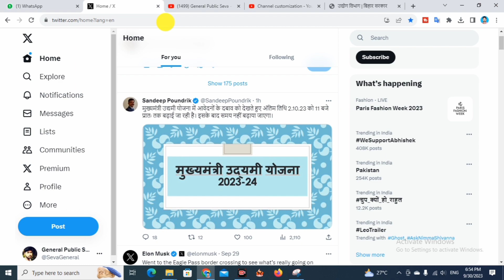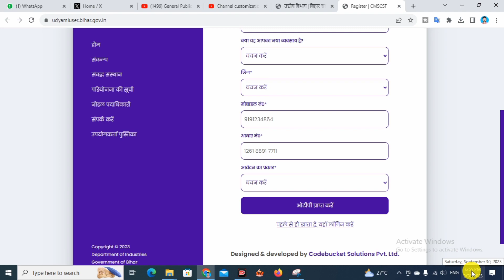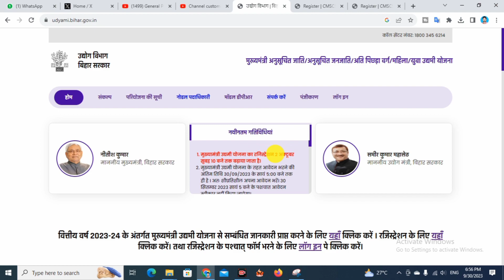बिहार उद्यमी योजना APPLY डेट बढ़ गया 2023 | Bihar Udyami Yojana Date Badhega Ya Nahi 2023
1) msme registration online
2) msme loan for new business
3) aadhar udyog registration
4) aadhar udyog registration kaise karen
5) business certificate kaise banwaye
6) Registration for startup business Loan
7) Registration in startup Bihar
8) bihar startup policy 2023
9) Mukhyamantri udyami yojana new update
10) Startup India Seed Fund Scheme 2023